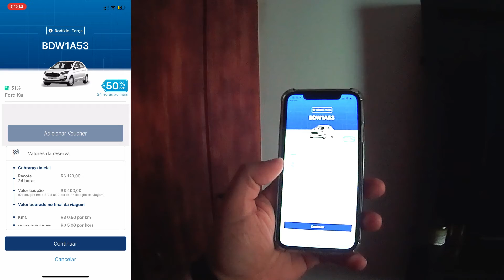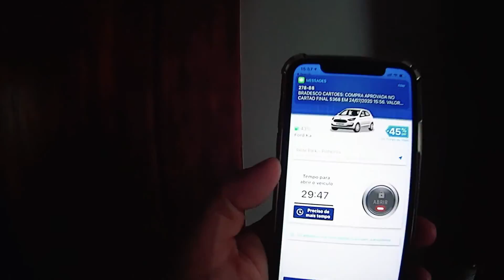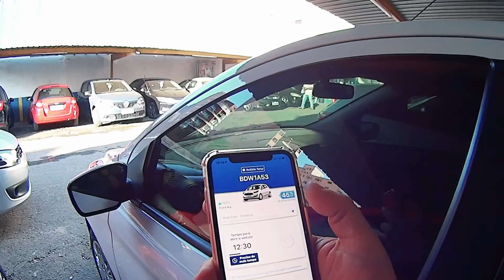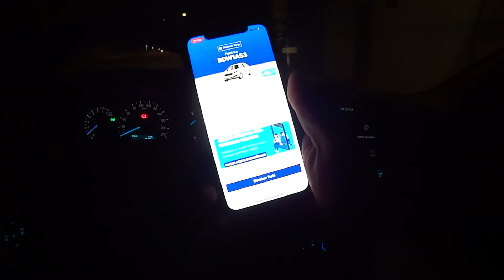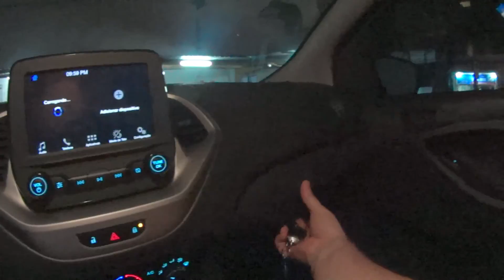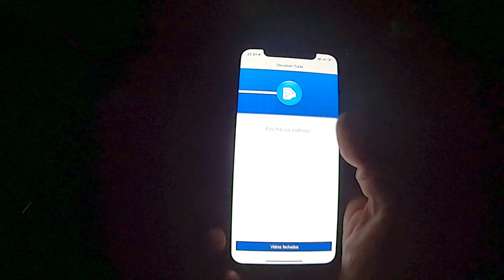Como é alugar um carro na TURBI?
Hoje eu mostro para vocês como é pegar um carro alugado pela Turbi direto pelo celular. Muito simples, rápido e prático. Sem precisar assinar papeis. Tudo ONLINE.

Quer mais dicas como essa?

Entre no nosso canal do Telegram DICAS DO RAFA com as dicas mais legais da internet

🚗 Tenho um presente para você! Utilize o meu voucher e garanta R$ 50,00 OFF na sua primeira experiência Turbi! Eu recomendo ;)

E em Menu, clique na seção voucher e insira o código
Pronto! Boa viagem! 🚗